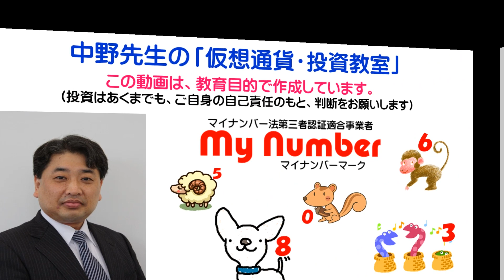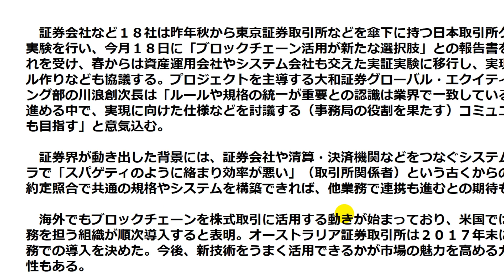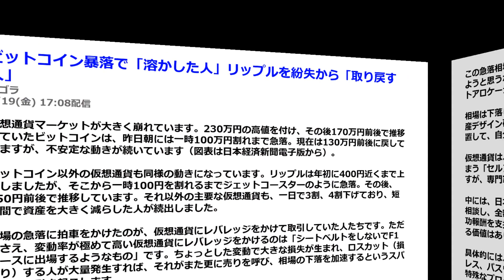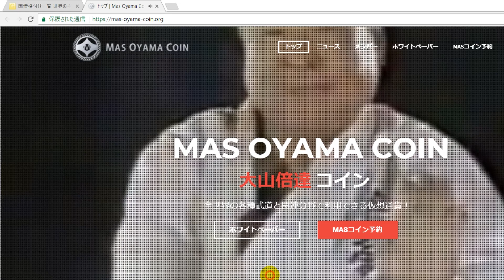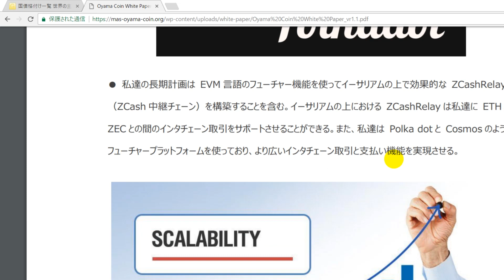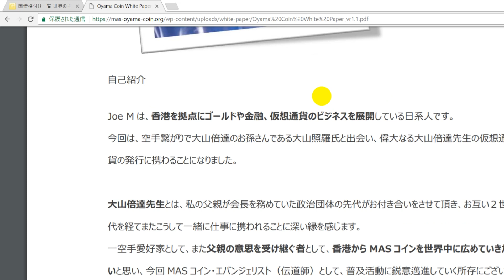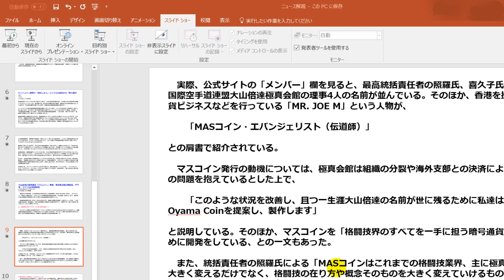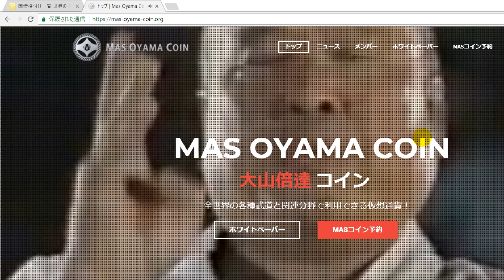（画像ズレ有）2018-1-20-01【仮想株券】証券会社が実証実験。【極真空手4000万人】専用の仮想通貨【マスコイン】の発行で、仮想通貨の波はもう誰も止められない。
★お願い
私の以前の動画において、Amazonアフェリエイトプログラムにおいて、「知識ゼロからのビットコイン仮想通貨入門」、または「世界は逆転する！」の本を購入された方は、私の手元にある情報と突き合わせを行いたいので、以下のメールアドレスまでご連絡をお願い致します。

★【ビットフライヤー（国内口座）】の口座開設

申請中ですので、今しばらくお待ち願います。

★【バイナンス（海外口座・中国）】の口座開設

★【QUOINEX　コインエクスチェンジ（国内口座）】の口座開設

★ニートＦＸトレーダー小野ちゃんのYouTubeチャンネル

　〒270-2241　千葉県松戸市松戸新田164-30